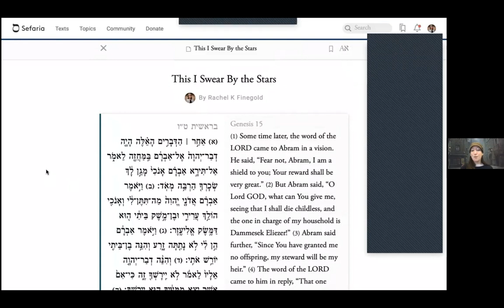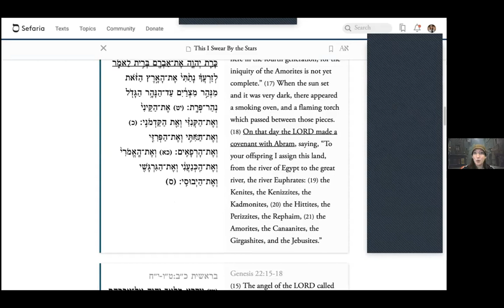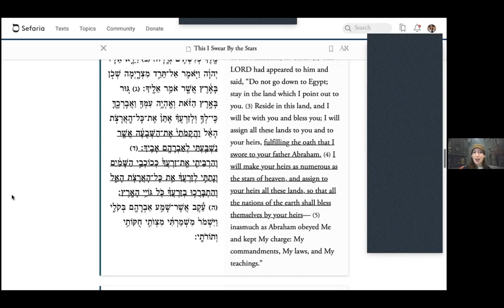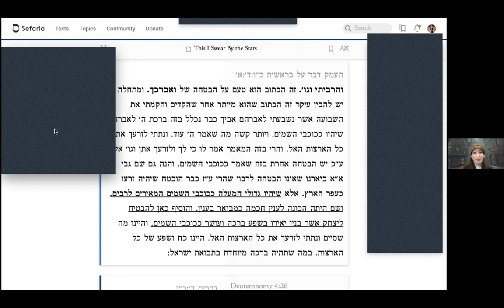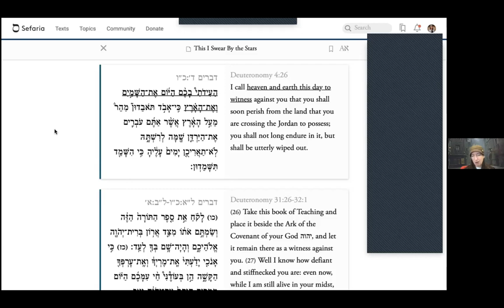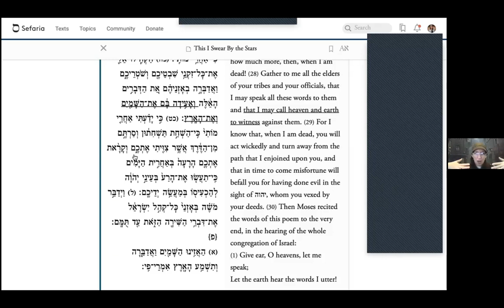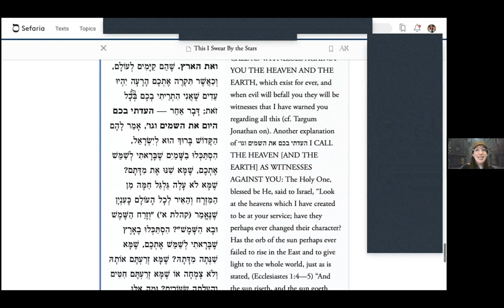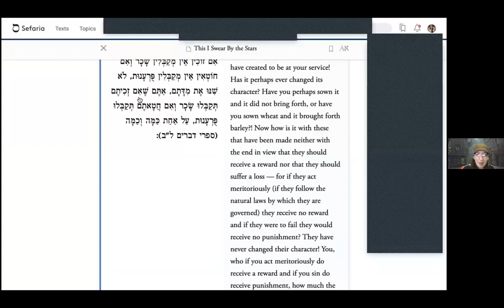The Face of God: Jewish Lessons from Les Misérables with Rabba Rachel Kohl Finegold - Class 7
Using lyrics from one of the greatest musicals of all time as a springboard for Jewish text study, we will explore themes such as repentance, justice, forgiveness and grace.